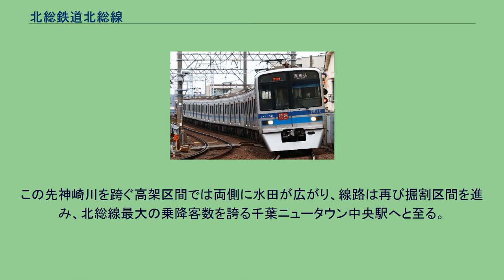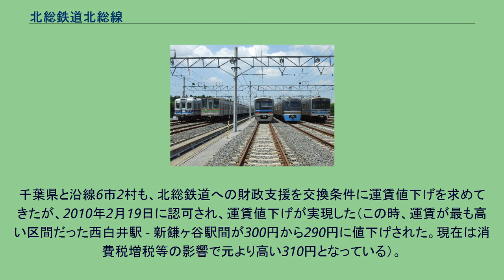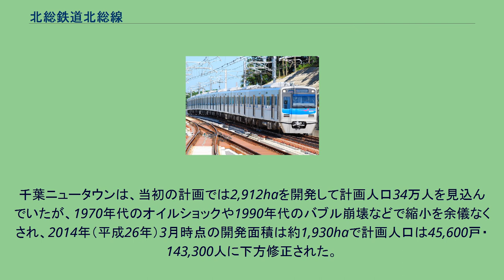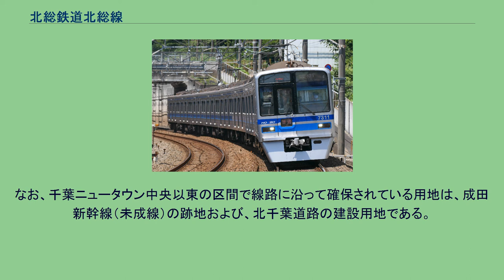北総鉄道北総線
北総線（ほくそうせん）は、東京都葛飾区の京成高砂駅と千葉県印西市の印旛日本医大駅を結ぶ、北総鉄道が運営する鉄道路線である。
駅ナンバリングで使われる路線記号はHS。
千葉ニュータウンの都心アクセス路線としての役割を担っている。
途中の千葉ニュータウン中央駅はその名の通り、千葉ニュータウンの中心的な地域にある。
小室駅 - 印旛日本医大駅間は京成電鉄の100%子会社である千葉ニュータウン鉄道が第三種鉄道事業者として線路を保有し、北総鉄道が第二種鉄道事業者として旅客運送を行っている。
また、東京と成田国際空港を短絡する成田スカイアクセス線（京成成田空港線）と線路を共用しており、京成電鉄が運行するスカイライナーやアクセス特急などが当路線と同じ線路を経由する。
京成高砂駅からは京成本線・京成押上線・都営地下鉄浅草線・京急本線と直通運転を行っており、東京国際空港（羽田空港）や神奈川県の三浦半島まで至る。
北総線路線案内図（新鎌ヶ谷駅で撮影）。
両端が羽田空港、成田空港で一直線になっている。
京成高砂駅 - 小室駅間は、千葉ニュータウン建設開始に伴い、1972年（昭和47年）3月の都市交通審議会（現在の運輸政策審議会）答申第15号が示した2本の東京都心直結ルートの一つで、「地下鉄1号線（都営地下鉄浅草線）を延伸し、京成高砂駅で京成線より分岐し、松戸・市川両市境を東進、鎌ケ谷市初富を経て千葉ニュータウン小室地区に至る路線」である。
千葉ニュータウン内の交通路整備を優先するため、北初富駅 - 小室駅間を北総線第1期として先行開業することとし、1974年（昭和49年）、日本鉄道建設公団（現・鉄道建設・運輸施設整備支援機構）民鉄線対象工事として着工した。
1979年（昭和54年）3月13日に千葉ニュータウン小室・西白井両地区が入居開始することになり、その直前の3月9日に開業した。
同時に暫定的に新京成線に乗り入れ、松戸駅まで相互直通運転を開始した。
なお、新京成線との直通運転は第2期線開業後の1992年（平成4年）7月8日に同線の新鎌ヶ谷駅開業と同時に廃止された。
北総開発鉄道は、千葉ニュータウンと東京都心を結ぶことが建設目的であるため、1983年（昭和58年）に第2期線の建設に着手する。
1991年（平成3年）に京成高砂駅 - 新鎌ヶ谷駅間を開業し、北総開発鉄道、京成電鉄、東京都交通局（都営地下鉄浅草線）、京浜急行電鉄の4者による相互直通運転を開始した。
小室駅 - 印旛日本医大駅間は、同じ答申で示されたもう一つのアクセスルートの一部で、地下鉄10号線（都営地下鉄新宿線）を延伸して鎌ケ谷市初富に至り、小室まで前記の路線と併走し、その先の印旛松虫地区に至る路線の一部である。
本来、千葉県営鉄道として建設される予定のものを、1978年（昭和53年）3月に千葉ニュータウン事業に参加した宅地開発公団（のちの住宅・都市整備公団〈住都公団〉→都市基盤整備公団〈都市公団〉）が小室 - 印旛松虫間の鉄道敷設免許を譲り受けて建設、開業した。
住宅・都市整備公団千葉ニュータウン線として小室駅 - 千葉ニュータウン中央駅間が1984年（昭和59年）に開業した。
その後、1995年（平成7年）に印西牧の原駅まで、2000年（平成12年）に印旛日本医大駅まで延伸され、全線開業した。
千葉ニュータウン線は、列車の運行、旅客営業、鉄道施設の保守業務などを北総開発鉄道に委託していたが、地方鉄道法の廃止や鉄道事業法の施行に伴って、1988年（昭和63年）に住宅・都市整備公団が第3種鉄道事業者として線路・駅などを保有し、北総開発鉄道は施設を借り受けて運行・管理を行う第2種鉄道事業者となり、その後の延伸区間も同様の扱いとなった。
その際、路線名も北総線区間を含めて北総・公団線とされた。
2004年（平成16年）7月1日に社名が北総鉄道に変更され、同時に都市公団が独立行政法人都市再生機構（UR都市機構）に改組された。
公団の保有する鉄道施設（小室 - 印旛日本医大間の線路・駅や車両など一式）については、京成電鉄の全額出資によって設立された新会社「千葉ニュータウン鉄道」に移管された。
それに伴い、北総路線を呼ぶ際は「公団」が外されて北総線となった。
2010年（平成22年）7月17日に京成電鉄が運行する京成成田空港線（成田スカイアクセス線）が開業。
北総線は全線が成...